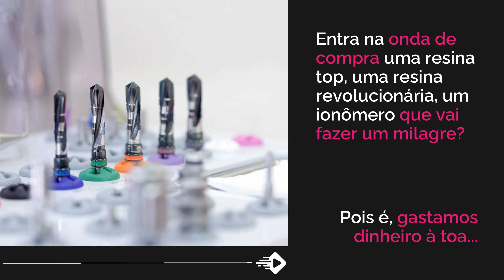Imagina ter um CHECKLIST completo para facilitar o dia a dia!